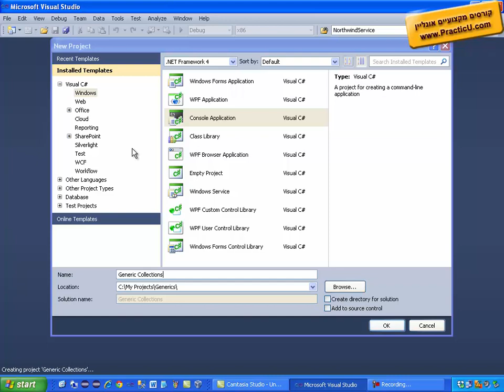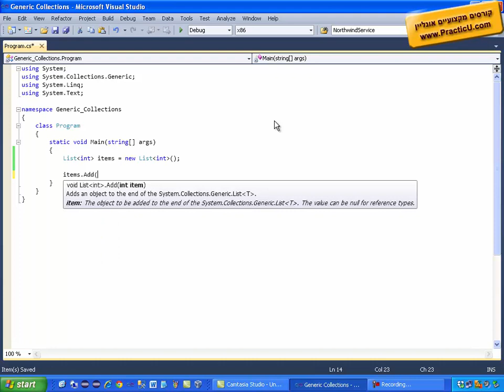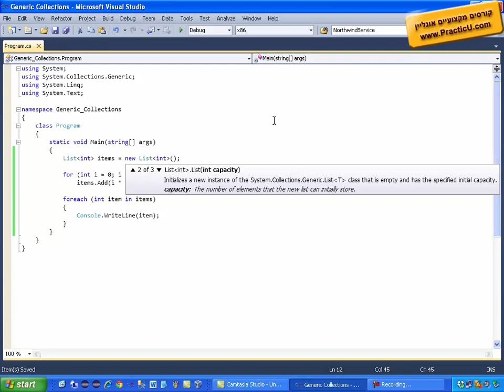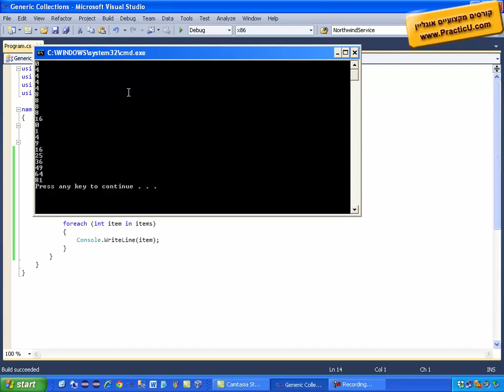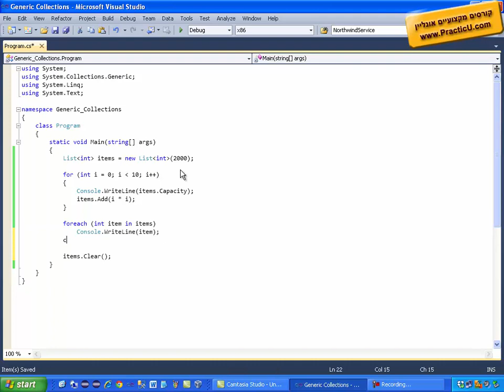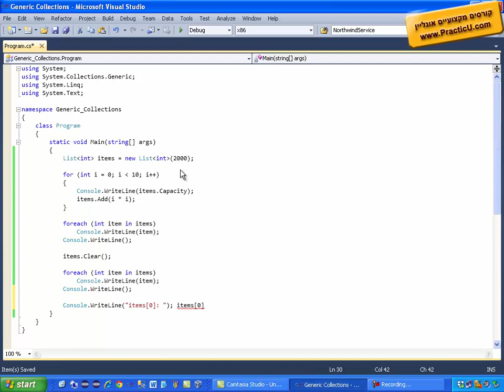Generics - חלק 2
קורס תכנות מתקדם - Advanced .NET C